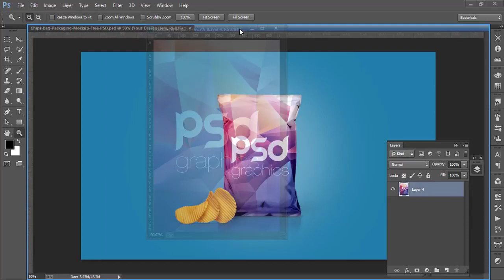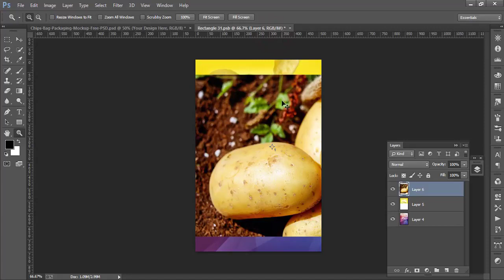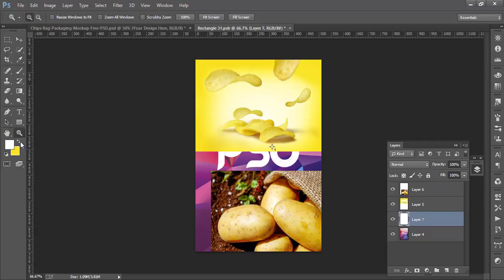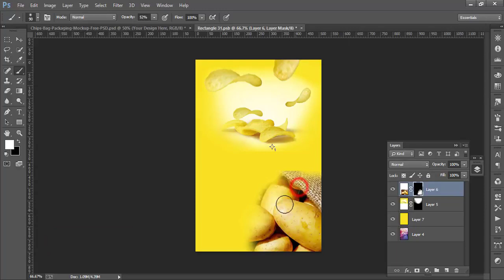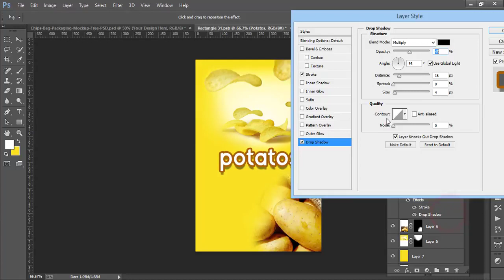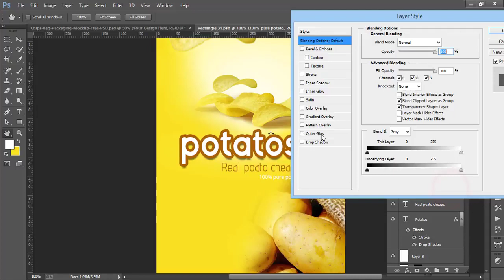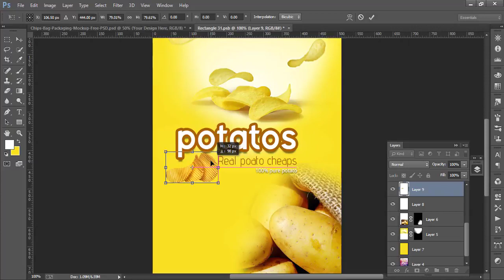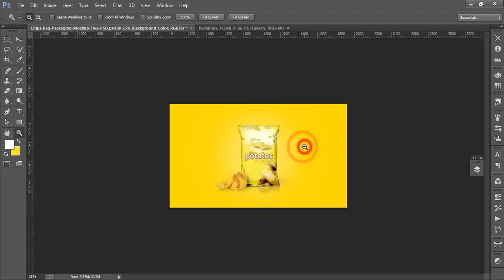Product packaging design in Photoshop by Creative Designer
Packaging design is a stylized form of functionalism. Function focuses on carrying, protecting, and presenting the product. Style creates desire for the product within, delivers on the brand promise, and enriches the user experience at every interaction.

This is the purpose of packaging. Packaging, when done correctly and creatively, is ultimately what sells your product. It draws attention, sends a message, and makes consumers feel a certain way.

Use patterns to step up a simple take on packaging. This tool packaging is simple in structure, yet gets taken up a notch with the interesting striping on the background. The color scheme give it a quality, all-American feel, and the tools speak for themselves.